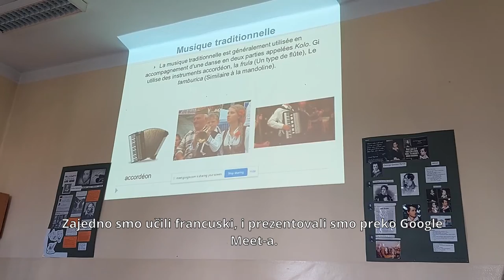Prekookeanski prijatelji 2021.-22, snimak Gimnazije Pirot, 11.04.2022, Pirot